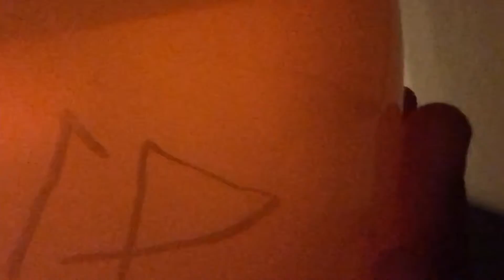Balloon episode #4100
yess 4100